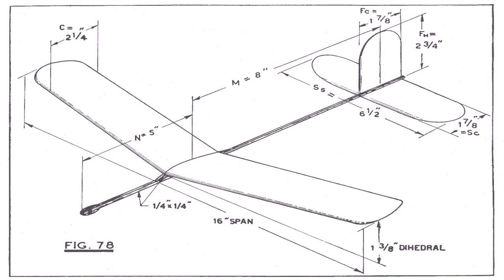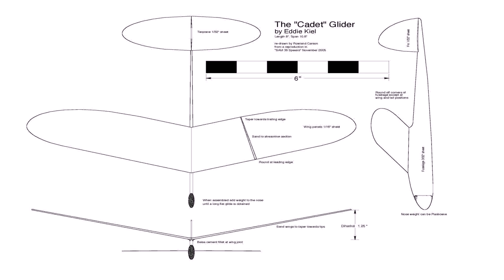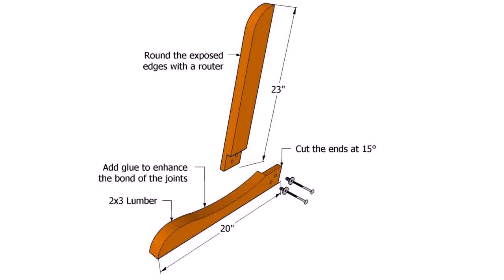Wood Porch Glider Plans (see description) (see description)